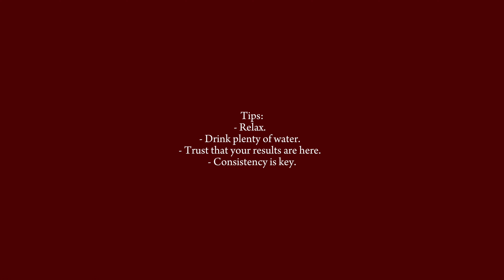╭ face & body symmetry ╮(1x listen max)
☪︎ NOCTURNUM 5K SPECIAL:

The affirmations were crafted to provide instant results with detailed, scientifically-based statements for a balanced and harmonious face and to boost your results from specific subliminals and playlists. Your overall appearance, from head to toe, will dramatically change after one listen. Don’t overuse it. Listen 1-2 times maximum per day. Like all of my subliminals, this is unisex, LGBTQI+, and POC-friendly. Headphones are required.

- Affirmations related to the subliminal topic are placed in your left ear, a booster in your right ear, with additional affirmations in between them. Please keep reading.

*You can also use the 'Thanks' button below my videos.* 🩶

*Benefits:*
- Facial muscles are perfectly aligned, promoting natural symmetry.
- Facial bone structure balances harmoniously for ideal proportion.
- Collagen production enhances even skin tone and firm texture.
- Left and right facial features become more symmetrical daily.
- Body posture aligns shoulders, hips, and spine for symmetry.
- Facial skin regenerates evenly, reducing visible asymmetry.
- Facial expressions are relaxed and balanced for natural symmetry.
- Body's muscle tone develops evenly, creating symmetry.
- Jawline sharpens and becomes evenly defined.
- Body alignment improves for perfect harmony on both sides.
- Skin hydration is balanced, creating a smooth complexion.
- Facial symmetry improves with optimal circulation.
- Balanced muscle growth contributes to a symmetrical physique.
- Facial nerves relax evenly, promoting symmetry.
- Skin repairs evenly, reducing imperfections.
- Natural balance improves posture and alignment.
- Facial symmetry enhances as features harmonize.
- Left and right facial features align for aesthetic balance.
- Muscle memory improves, ensuring symmetrical muscle tone.
- Facial proportions balance naturally, creating harmony.
- Every cell absorbs subliminal commands completely.

*Under section 107 of the Copyright Act 1976, the provisions of "fair use" allow for the use of copyrighted materials for purposes such as criticism, commentary, news reporting, teaching, scholarship, education, and research.*